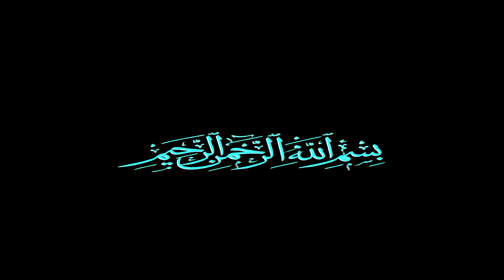আল্লামা মুফতি এম এ শহীদুল্লাহ জিহাদী ।। নরসিংদী বড়ই তলার বুলিটিং।। Mridha HD Video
আমাদের ভিডিও গুলো ভালো লাগলে লাইক, কমেন্ট ও শেয়ার করুন।
Mridha HD Media